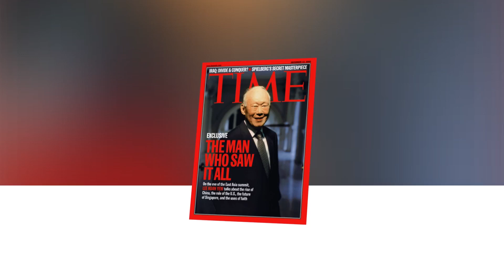បិតាស្ថាបនិក Lee Kuan Yew តែងប្រកាន់យកគោលជំហរ ៤ យ៉ាងនៅក្នុងការដឹកនាំរបស់លោក